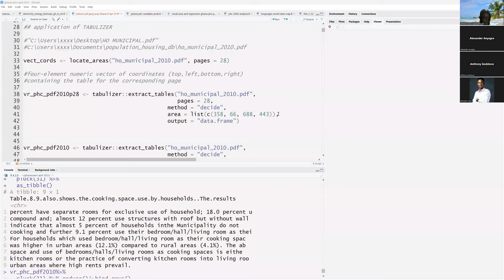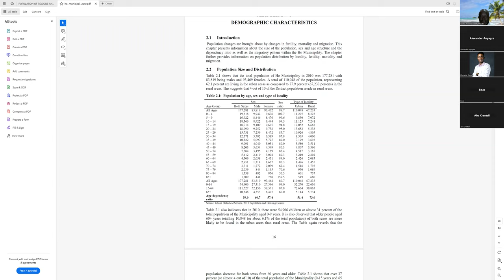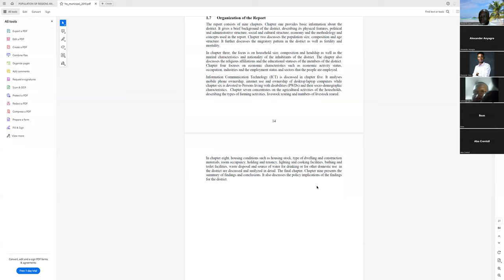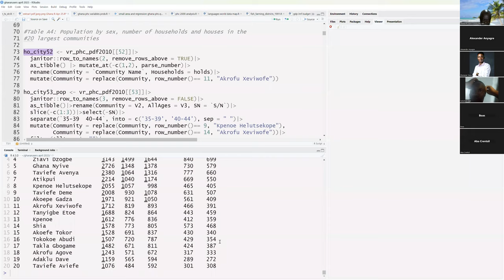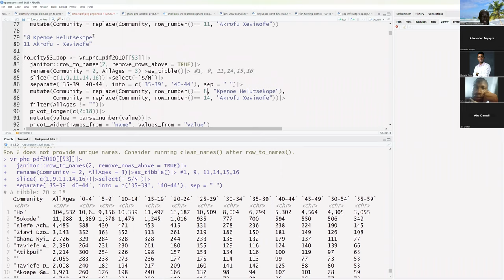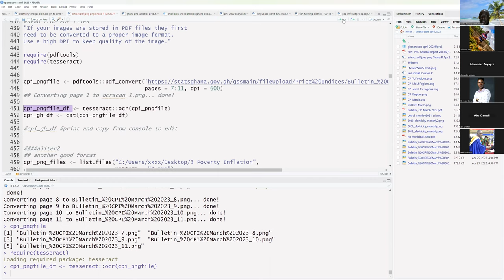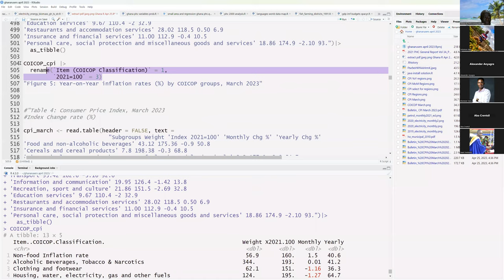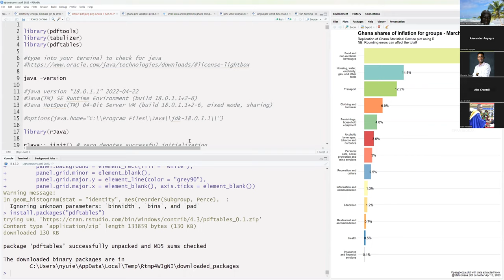Extract pdf jpeg png data on Ghana PHC and CPI by Dr P A Agbodza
In the R Masterclass series organised by Ghana R Users Community, Dr Paul A Agbodza, uses three R libraries to extract pdf and jpeg/png data on Ghana population and inflation. NB. The pdf.table[sic] is actually pdftables!